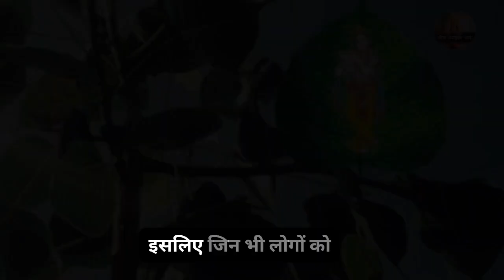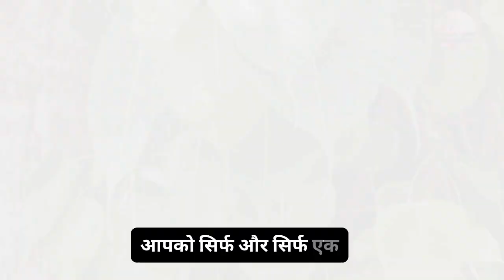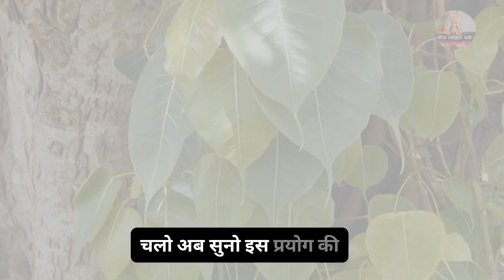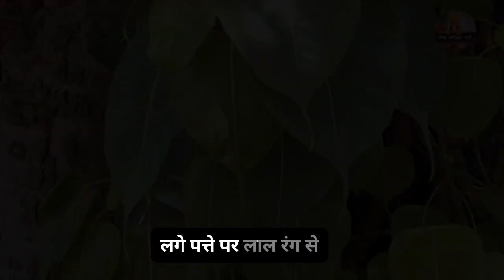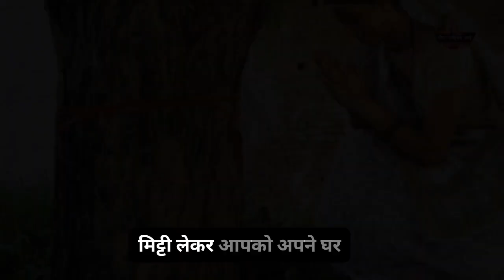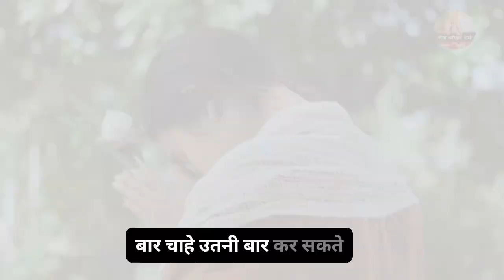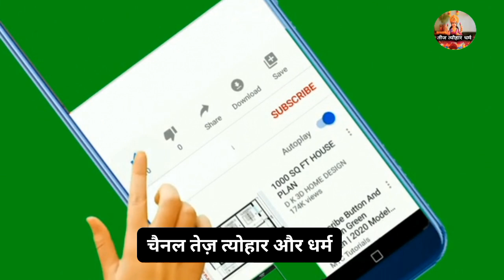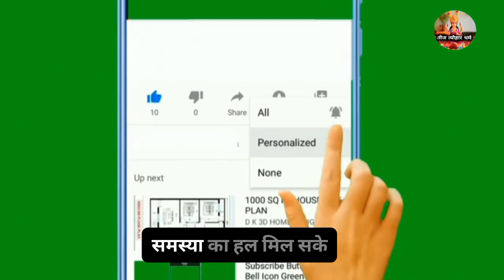सिर्फ पीपल को छू कर बोल दें ये मंत्र भले कैसी भी हो इच्छा हाथों हाथ होगी पूरी |Bageshwar dham sarkar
DnThakurJi, ThakurJiMaharaj, sharab kaise, sharab kaise chhudayen, sharab kaise banti hai, sharab kaise banta hai, sharab kaise chhode, sharab kaise banate hain, sharab kaise banai jaati hai, sharab kaisi khumar kaisa, sharab kaise banaen, sharab kaise banaya jata hai PriyakantJuMandir, नौकरी नहीं लग रही तो अवश्य करे यह उपाय मिलेगी मनचाही नौकरी, शीघ्र नौकरी प्राप्ति के उपाय, जल्द नौकरी प्राप्ति के लिए करें यह उपाय, नौकरी और रोजगार प्राप्ति हेतु करें हनुमान जी के उपाय, Naukri Rojgar prapti hanuman ji ke upay, नौकरी और रोजगार प्राप्ति हेतु, करें हनुमान जी के उपाय, व्यापार एवं नौकरी में सफलता के उपाय, मनचाही नौकरी पाने के सरल और अचूक उपाय 2021, Job Pane ke upay, Hanuman ji ke upay, Hanuman ji ke totke